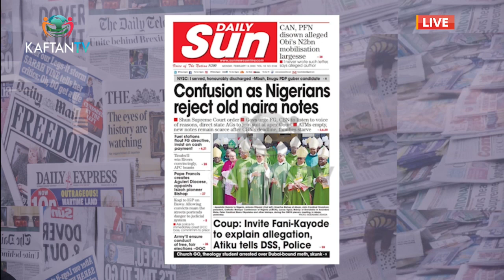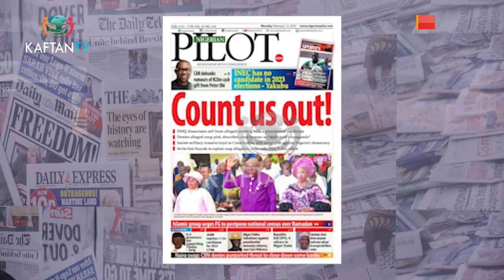Nigerians Rejects Old Naira Notes, Abubakar Atiku vs Femi Fani-Kayode Coup Allegation | THE PRESS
Annabel Orji And Francis Adeniyi Engages Ade Mario Emmanuel

Tune in for intriguing analysis of News Events, Showing Daily at 9:00 AM On KAFTAN TV - StarTimes CH124 & 480.